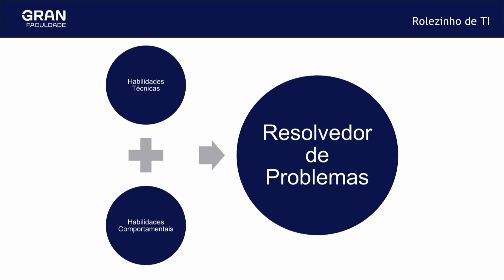Rolezinho de TI | Habilidades Técnicas e Habilidades Comportamentais com Miguel Carvalho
💻 Rolezinho de TI: Habilidades Técnicas e Habilidades Comportamentais 🤖💡

Neste episódio do Rolezinho de TI, vamos explorar a importância de unir habilidades técnicas e comportamentais para o sucesso na área de tecnologia. A combinação de conhecimentos técnicos, como programação e uso de ferramentas de TI, com habilidades interpessoais, como comunicação, colaboração e liderança, é essencial para se destacar no mercado atual.

📚 Quer entender como desenvolver essas competências de forma equilibrada?
Não perca esse evento, que vai trazer dicas e insights práticos para aprimorar seu perfil profissional.

💻 Sua graduação digital com quem entende de mudar vidas! Acesse
Estude com a plataforma mais moderna, a videoaula mais didática e o PDF que mais aprova no país!